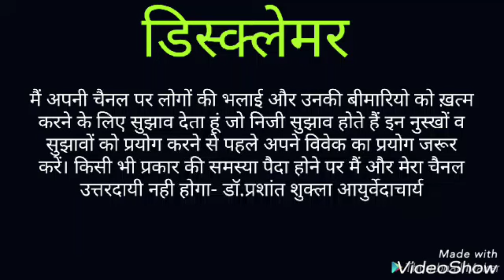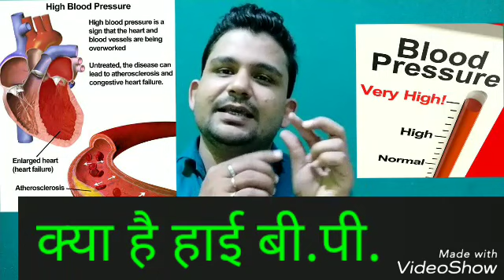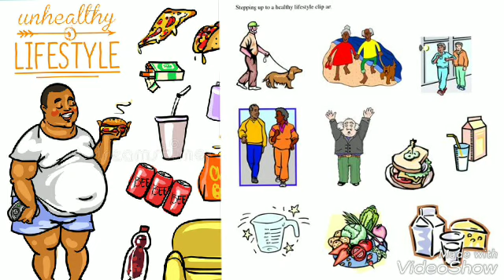By this posture cure high b.p. permanently without any medicine|बिना दवा मुफ्त में हाई बी.पी. ठीक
hi bp in hindi,
high bp ke lakshan,
blood pressure in hindi,
high blood pressure hindi,
causes of hypertension in hindi,
high bp symptoms in hindi,
bp high solution in hindi,
bp high control in hindi,

ayurvedic doctors,
 धन्यवाद

धन्यवाद

pet ki bimari ka ilaj in hindi,
kabj ka ilaj,
gas kabj ka ilaj,
pet ki bimari ke naam,
gas aur kabj ki dawa,
gas acidity ka ilaj,
pet ki bimari ke upay,
purani kabj ka ilaj,

vaat rog in hindi,
vaat rog treatment in hindi,
vaat treatment,
vaat in hindi,
vat vikar upchar,
Bina dawa vaat rogon Ka ilaj,
Vaat rogon ki achuk dawa,